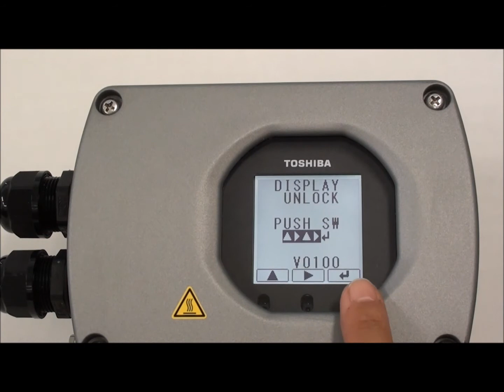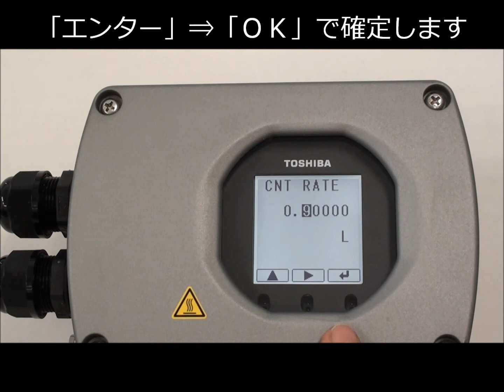東芝 電磁流量計 操作ガイド 【パルス出力設定】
電磁流量計　LF620シリーズ
変換器の設定を変更する際の操作方法をご説明します。
（こんなときに・・・パルス出力の値を変更したい）

電磁流量計は、ファラデーの電磁誘導の法則を応用して流量を測定する計器です。当社は1960年代後半の第1号機を誕生させて以来、さまざまな新技術を導入し、モデルチェンジを進めてきました。それぞれの検出器では、液体に応じた各種接液材質をラインアップ。広範な産業分野で威力を発揮します。